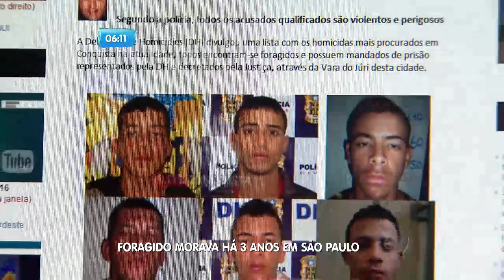Bloco de Notícias: Vítima reage a assalto e bandidos atiram cinco vezes